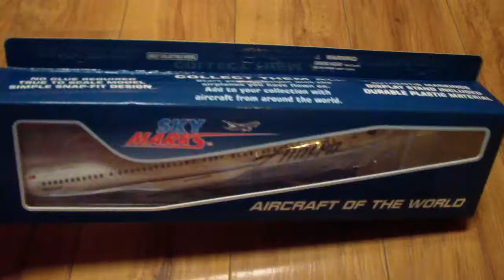SkyMarks Alaska Airlines B737-900ER Unboxing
SkyMarks Boeing 737-900ER 1/130 scale